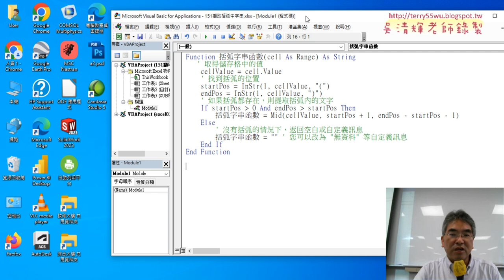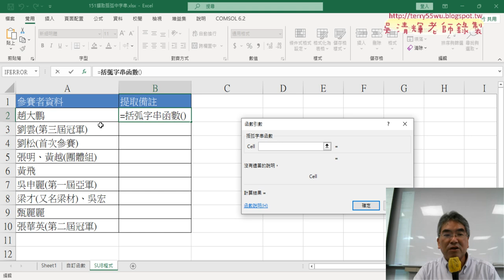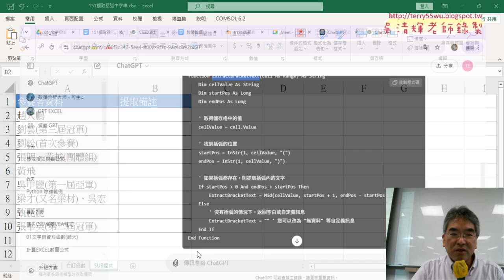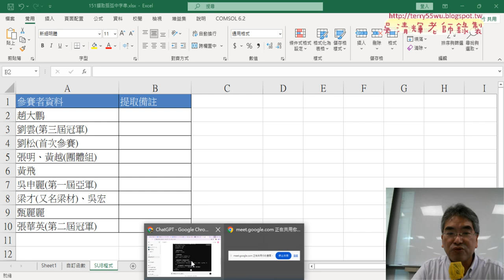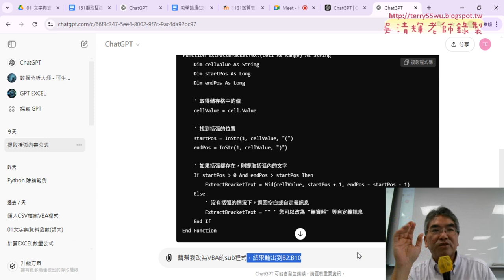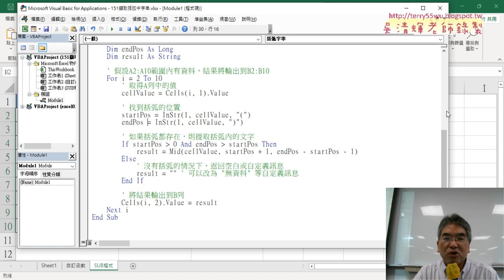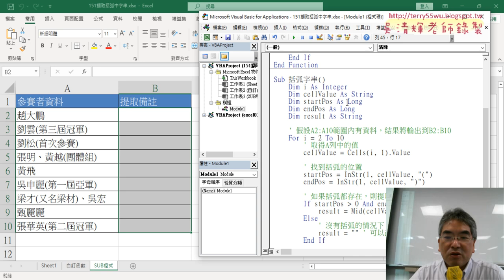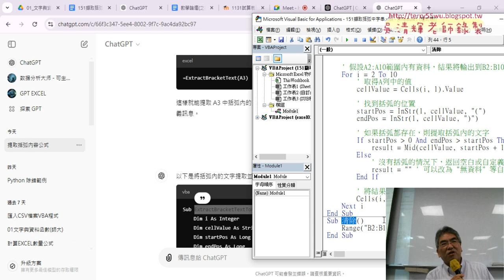04 用ChatGPT產生VBA的SUB程式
上課內容：
01_重點複習與151擷取括弧字串公式
02_用ChatGPT產生公式說明
03_用ChatGPT將公式轉為自定義函數
04_用ChatGPT產生VBA的SUB程式
05_總結作業與152擷取長寬高

課程理念：
1.以循序漸進的方式, 透過詳細的說明和實用的50個Excel VBA範例,
2.進而解說EXCEL與資料庫的結合，甚至將EXCEL當成資料庫來使用，

吳老師  113/9/25